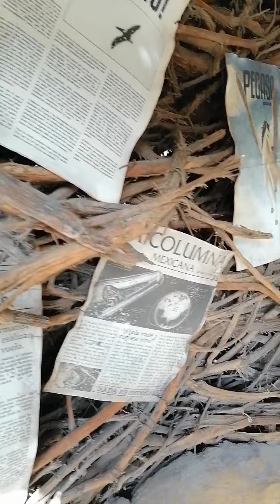ArboTerra By Áfricam Safari Puebla México